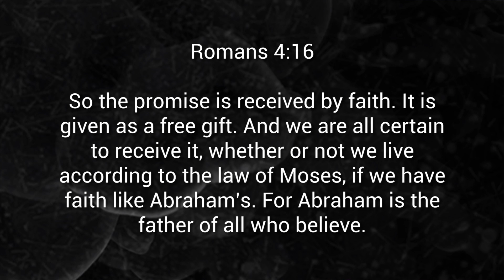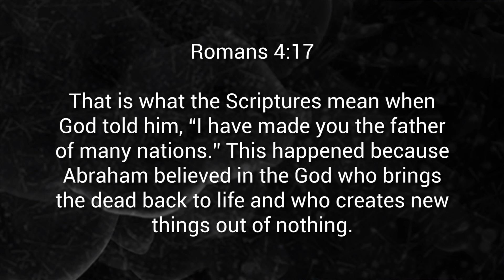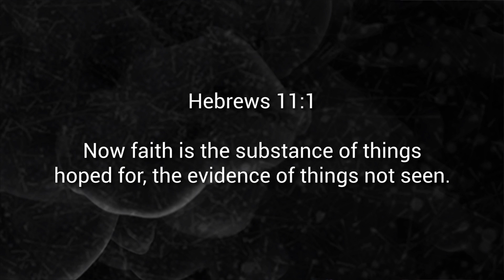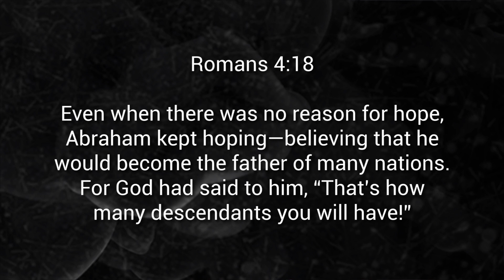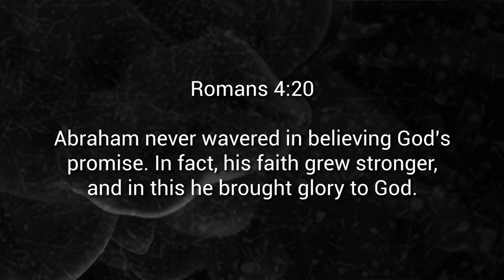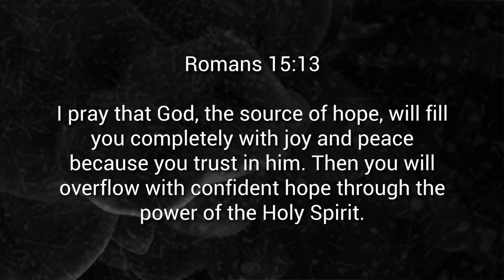012917 Joel Stockstill - Unrestricted week 4 - Hope is Alive! - Family Life Church Lafayette LA